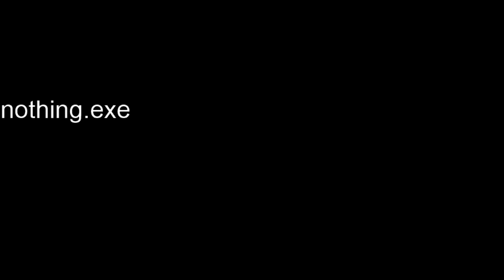Gran Turismo 2 (Duckstation) Lets Play Part 2 B License